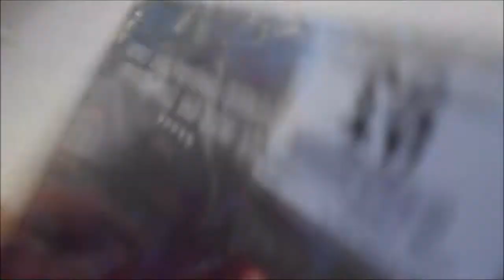NEEEEWWW-Port...[24TH FEBRUARY 2012] [DAY 148]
All this way..FOR A PASSPORT INTERVIEW?!